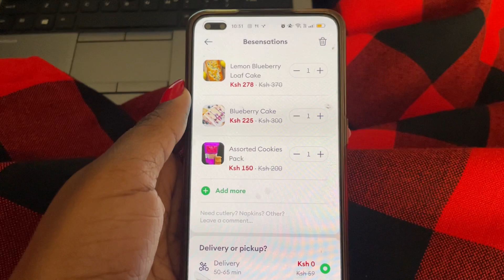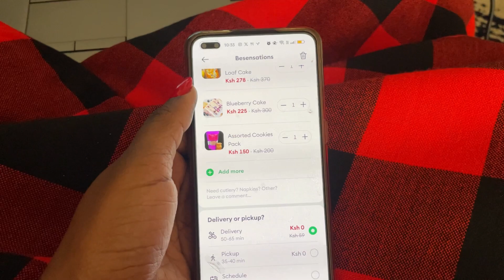vlog :Work, Braiding My Hair,Ordering the Sweetest Cakes and More